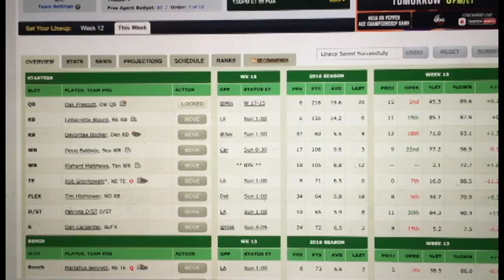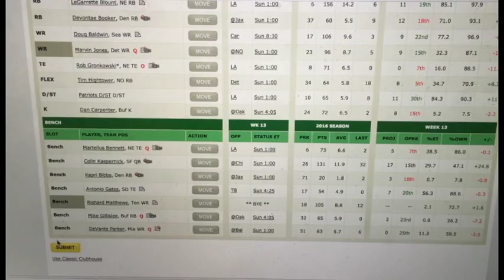Com 210 Final